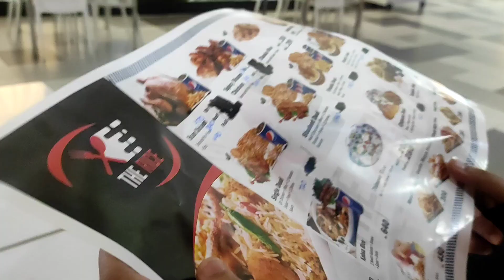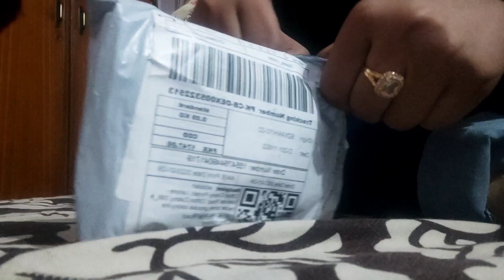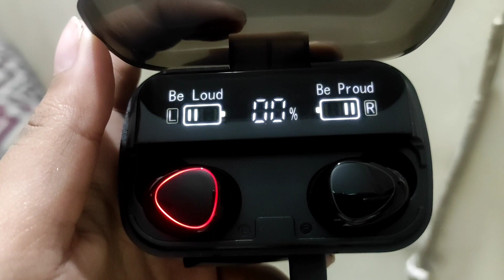Day out with friends 🌺||Movie Day🌻||Daraz ne ye kia bhej dia😭